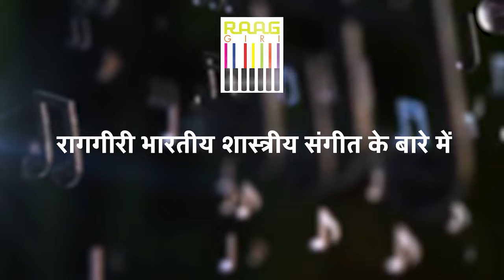Best Relaxing Music | Bamboo Flute | Meditation Music - Healing - Sleep Music | Pandit Ajay Prasanna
Immerse yourself in the soothing sounds of bamboo flute with Pandit Ajay Prasanna. This relaxing music is perfect for meditation, healing, and promoting restful sleep. Let the gentle, calming tones help you unwind and find tranquility.